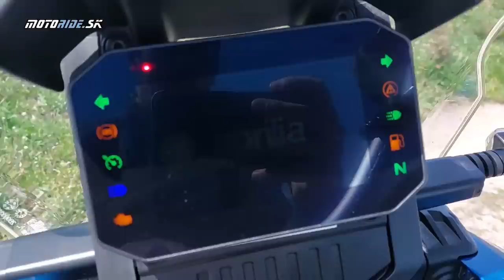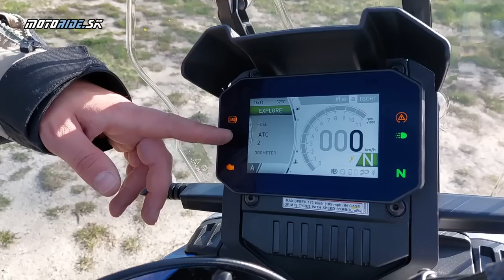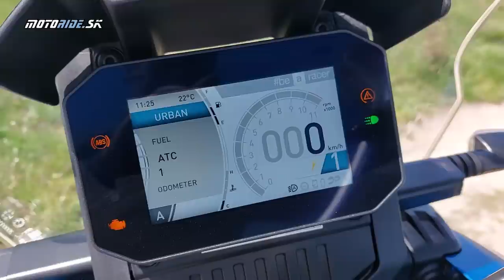Do terénu s Apriliou Tuareg 660 2022 aká je dlhonohá talianka na zaprášených šotolinách? motoride.sk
Aprilia po rokoch prináša cestovné enduro a hneď je to aj šupa, ktorá mieri nekompromisne do offroadu. Peťo Tuarega vyskúšal ešte na jeseň na Sardínii a tak ja som sa zameral hlavne na to aká je púštna dlhonohá talianka v teréne. Pobehal som na nej hlavne typické šotolinové a lesné cesty, ale Tuareg má presvedčil o tom, že svoje africké meno si zaslúži a nestratil by sa veru ani na Sahare. Skvele postavené enduro som si užil do sýta a teraz pozývam vás aby ste sa na Tuarega v teréne pozreli s nami. nech sa páči.

Kamera: Herghott, Tomáš Hajduch - Awia